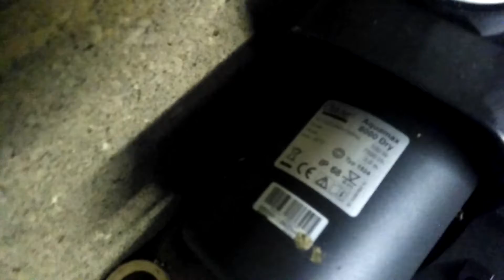Pond filtration system